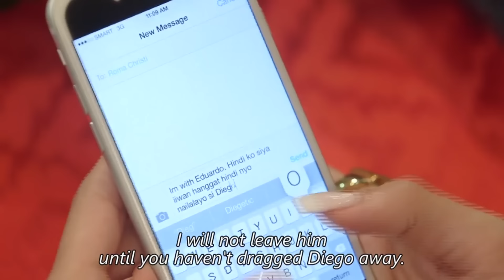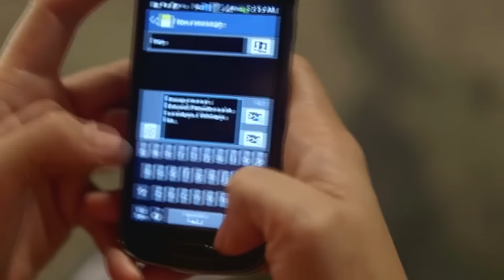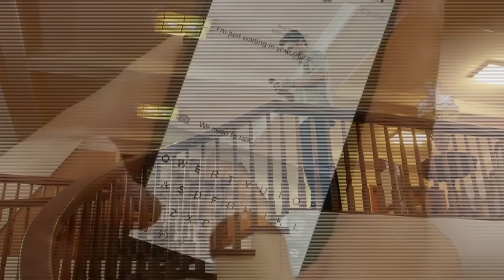[ENG SUB] Ep 74 | Pangako Sayo | Daniel Padilla, Kathryn Bernardo